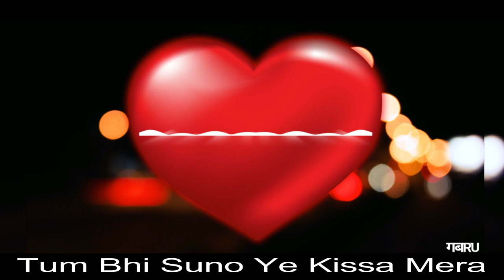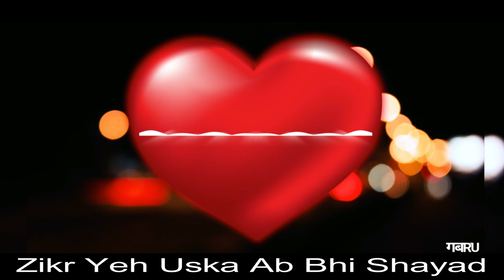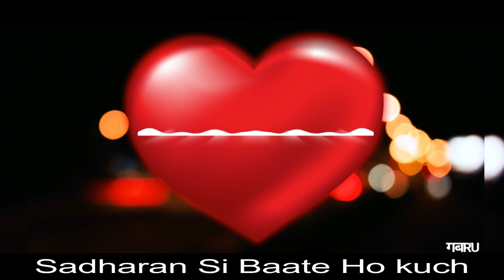Pyaar | Lyrical Video | GabRu | 2018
A True Storytelling Rap.
To Listen and Download Audio :-

Rapper /Lyrics - GabRu
connect to Gabru